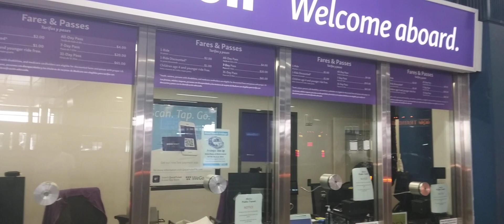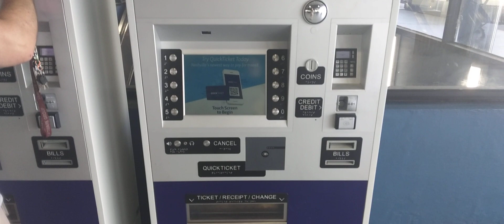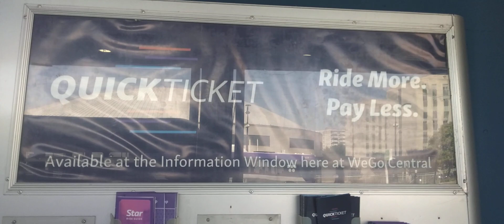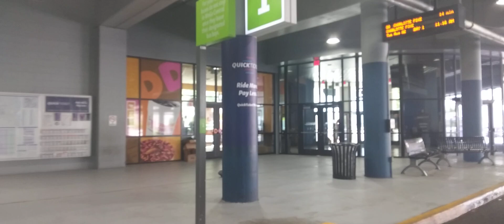1A WeGo main terminal. Nashville's public bus transportation Daren nearly gets hit by bus